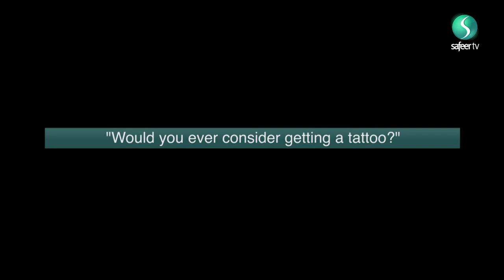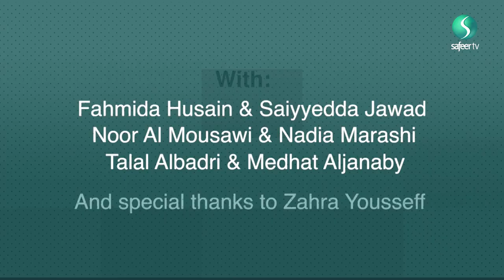6 Questions | Fashion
This episode is all about fashion. Sit back and enjoy our hilarious and relatable show this holy month of Ramadhan.